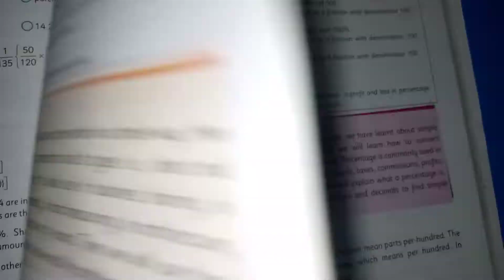Lecture.1 Math / Grade.6 (14-6-22) Leads School Daska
(Tuesday-14-6-22)

Video Lecture of all  Subjects (Summer Vacation)  .
Leads Daska Creation.